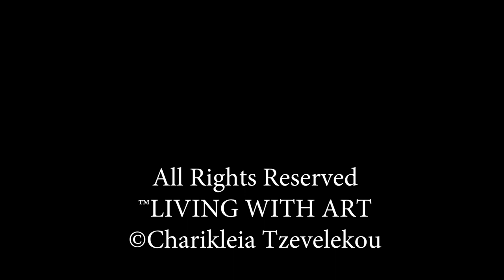LIVING WITH ART Drawing Sessions ep.9 – How to Draw an Umbrella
Living With Art introduces its 9th episode of the short series named Drawing Sessions.
Subject: How to Draw an Umbrella

In today's video you can watch the completion of drawing a theme that includes an Umbrella on a wooden floor in white background.

Material used in this Video:
Paper size A5 (an A4 size paper cut in half)
Pencils (6B, 4B, HB, H, 2H)
Bicycle Spoke (this time: a simple pencil)
Ruber for erasing
Kneaded Eraser
Pencil Sharpener
Cutter

Support LIVING WITH ART by clicking Thumbs Up and